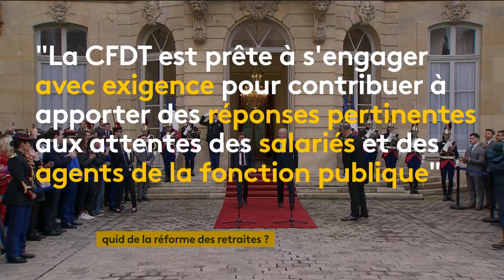Quid de la réforme des retraites ?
Alors que Michel Barnier vient d'être nommé Premier ministre, qu'attendre du nouveau gouvernement et du Parlement concernant la réforme des retraites ?